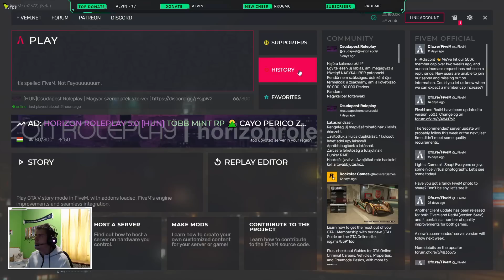A NAGY BŰVÉSZTRÜKK - GTA RP Twitch Válogatás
0:00 Discord
0:09 Fene_Channel
0:32 Intro
0:39 eazykee
1:04 k0aru
1:29 Enerfunk
1:37 Fene_Channel
2:11 MOHOSHOW
2:29 Mr_Lagg3rman
2:49 TAIPOTV
3:28 MOHOSHOW
3:36 PrettyRektless
3:49 Paplovag
4:13 MOHOSHOW
4:32 k0aru
4:43 nippon_twitch
5:07 Tiramisusaur
5:22 MOHOSHOW
5:51 TAIPOTV
6:21 pillecukorwinderson
6:35 MOHOSHOW
7:33 papikacska
8:23 Mr_Lagg3rman
8:43 Outro